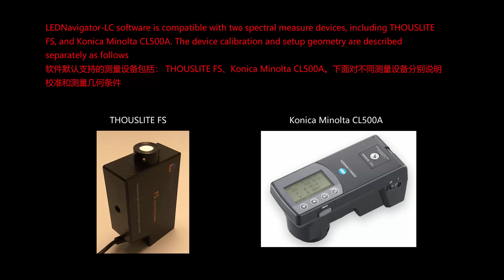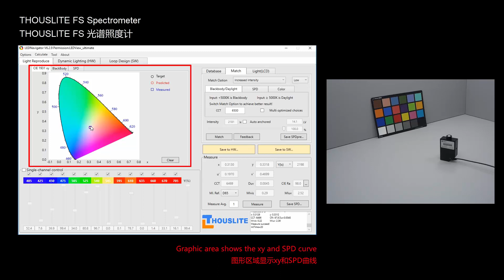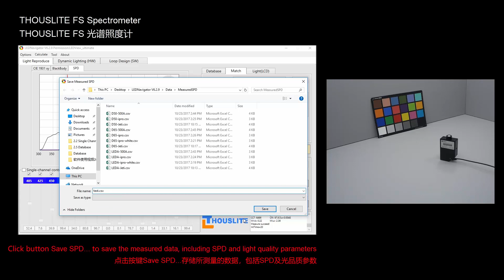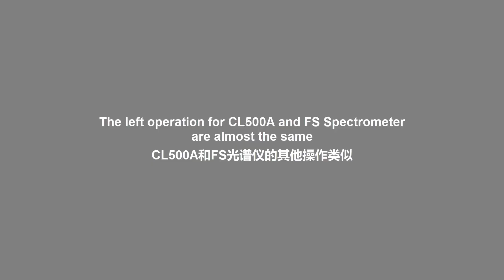2 3 Measurement